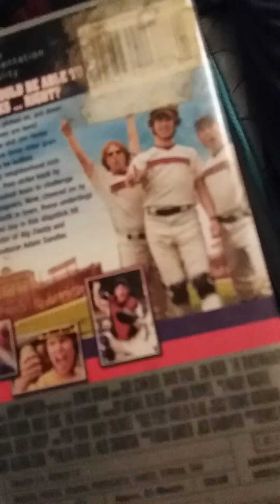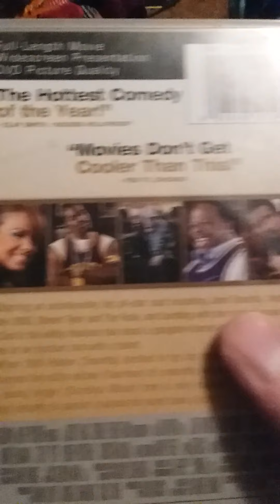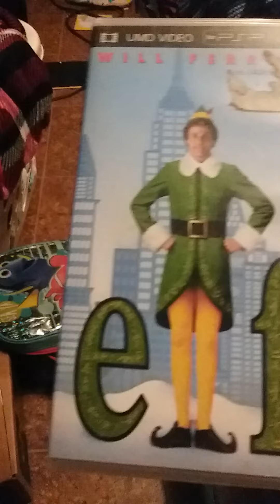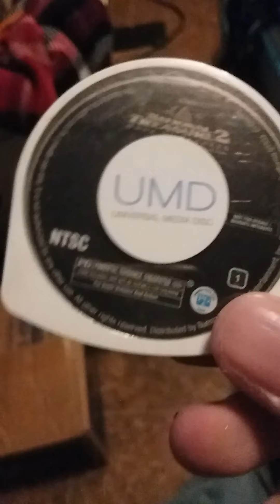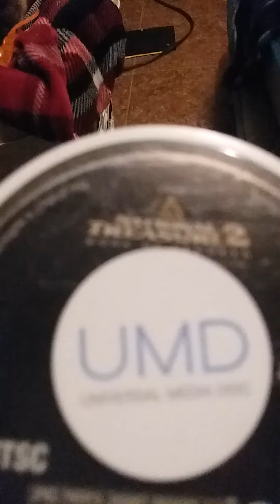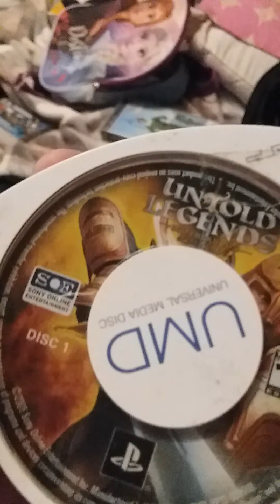I Got PSP collection long time ago